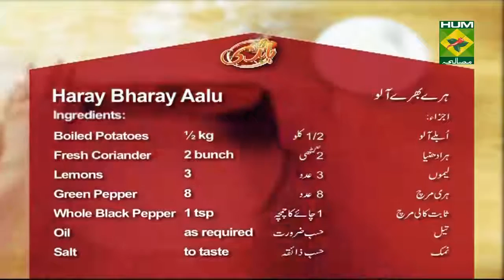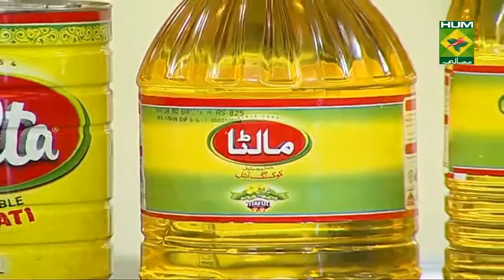Handi Recipe Haray Bharay Aalu 5 August 2016 clip0